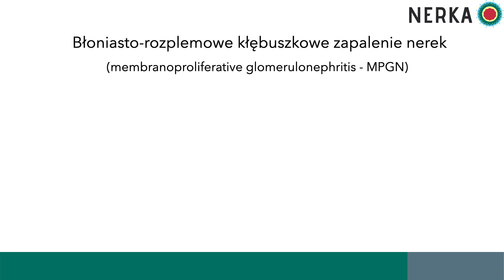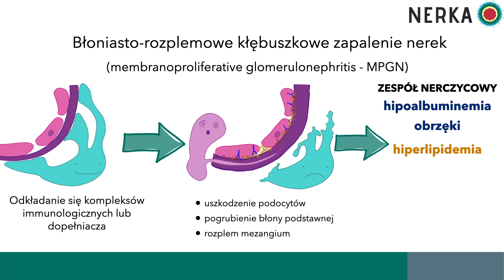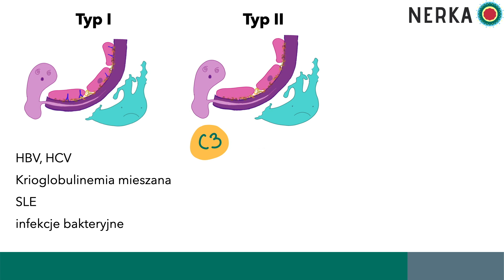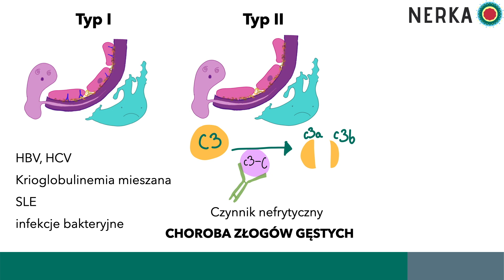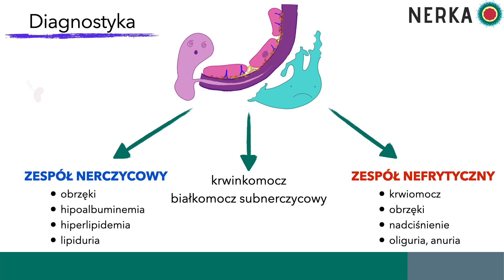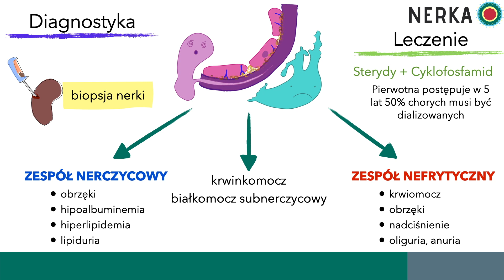Nerka 10: Błoniasto-rozplemowe kłębuszkowe zapalenie nerek - MPGN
W dzisiejszym odcinku opowiem o MPGN - czyli błoniasto-rozplemowym KZN

*Chcesz wiedzieć co u mnie słychać i jak nagrywanie odcinków wygląda od kuchni? Wpadnij na mojego Instagrama